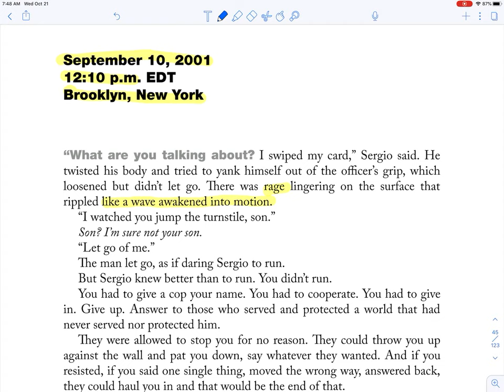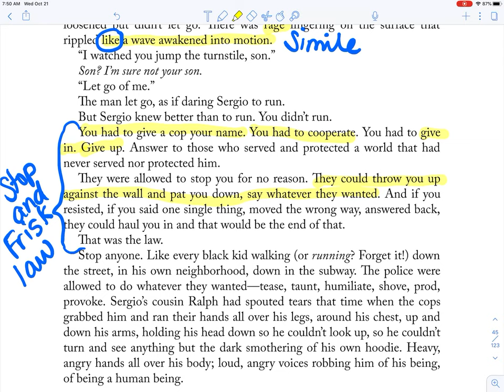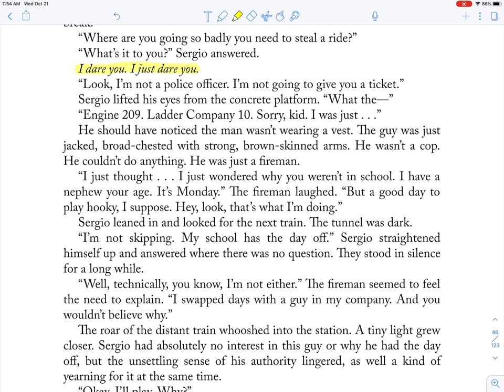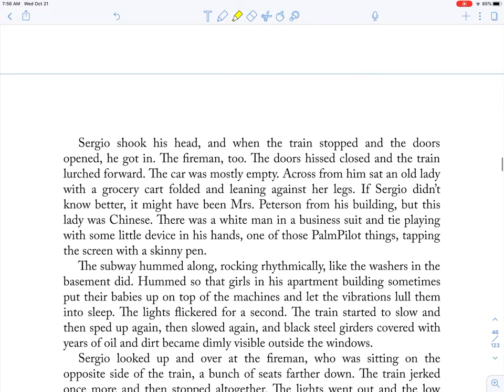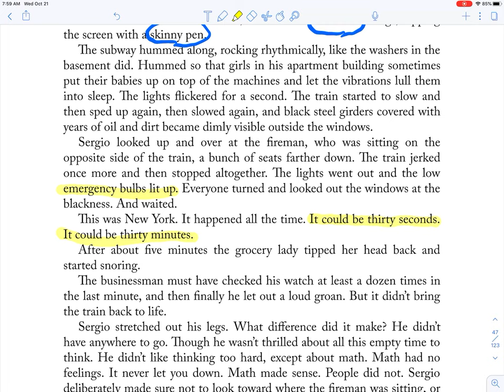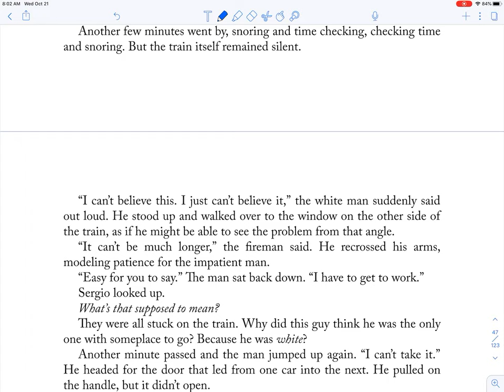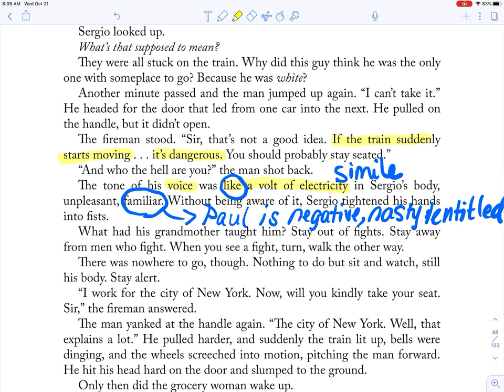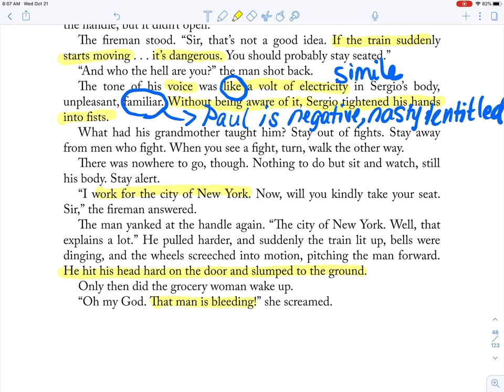Nine, Ten by Nora Raleigh Baskin: Section 8- 9/10 12:10 PM, Brooklyn, NY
This is the eighth section of the novel Nine, Ten by Nora Raleigh Baskin, featuring the character Sergio Kincaid Williams.